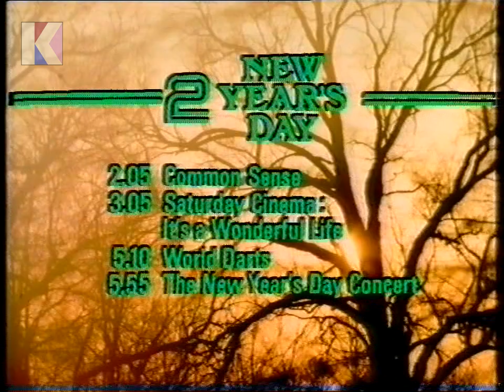Saturday 1st January 1983 BBC2 - Test Card - Music - Royal Institution lecture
Channel: BBC2
Date: Saturday 1st January 1983
Time: 2.00pm approx.
Continuity Announcer: Linda Thomas

• End of Test Card and music
• Continuity: BBC2 startup with Saturday afternoon menu and music
• Continuity: into Royal Institution lecture
• Start of Royal Institution lecture